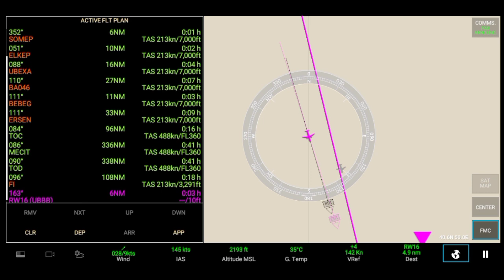[RFS Real Flight Simulator] Azerbaijan Airlines B787 - 8 Dreamliner |Istanbul - Baku| ~ RFS Pro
Hi Guys,
This channel is not an official RFS. It's only a channel that will upload about RFS often, I will make the playlist for each aircraft so that if you want to watch your favorite aircraft you will find it easy.

Thank you guys have fun ~